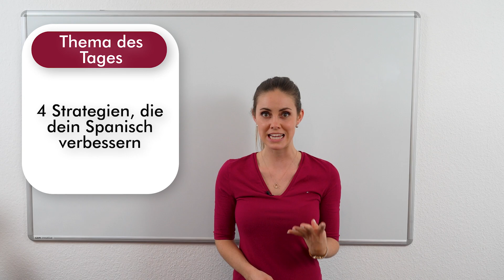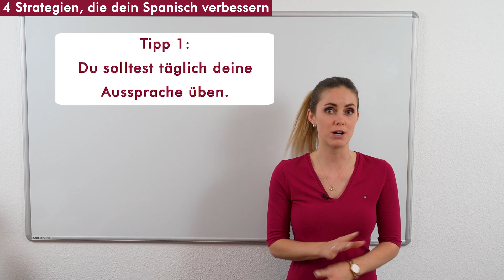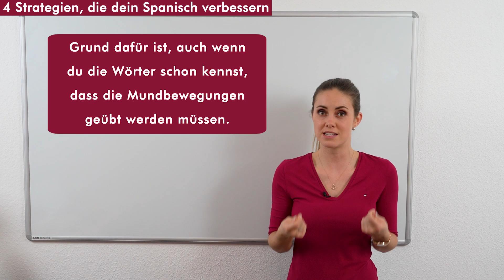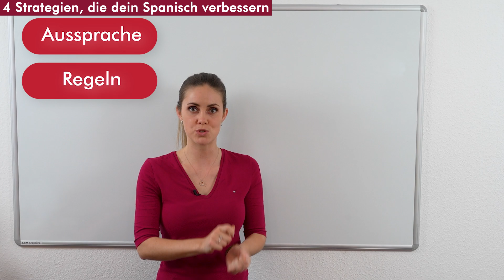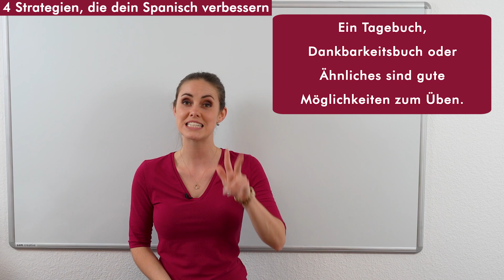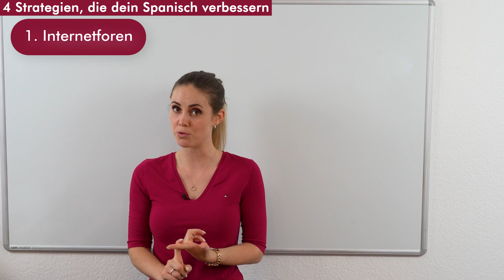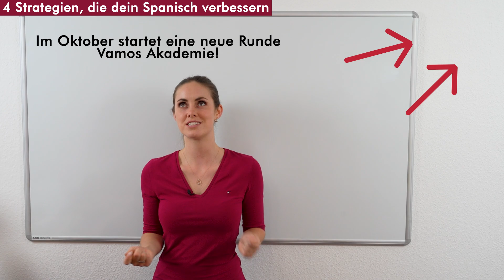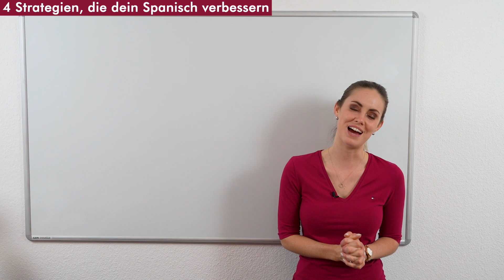4 Strategien zum Spanisch lernen, mit denen du dein Spanisch im Alltag verbessern kannst!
Bestimmt bist du hier, weil du im Moment Spanisch lernst und gerne wissen würdest, was für Strategien es gibt, um dein Spanisch zu verbessern. Oder aber du möchtest Spanisch in Zukunft lernen. Auch dann bist du in dieser Lektion richtig, denn ich werde dir heute 4 Gewohnheiten zeigen, mit denen du in Zukunft effektiv und gleichzeitig mit Spaß dein Spanisch verbessern kannst. Um die unterhaltsamste Gewohnheit kennenzulernen, bleib bis zum Ende dabei!

Inhalt dieser Lektion:
00:00 - Einleitung
02:29 - Tipp 1: Täglich die Aussprache üben
05:37 - Tipp 2: Täglich etwas auf Spanisch schreiben
07:32 - Tipp 3: Mit Menschen auf Spanisch sprechen
09:54 - Tipp 4: Konsumiere so viel Spanisch wie möglich

Viel Spaß! ¡VAMOS!